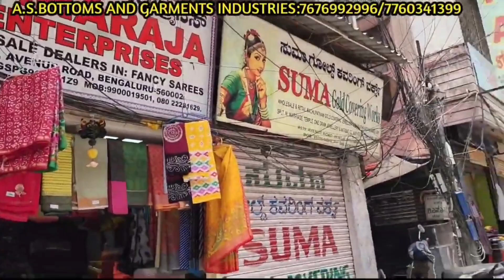Chickpet Bangalore wholesale branded leggings 150rs only||Wholesale bottom wear collections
Shop Address:
A.S.BOTTOMS AND GARMENTS INDUSTRIES
NO 13/3,Naveen Market,
2nd Floor,T.N.Shetty Lane,
Avenue Road cross,Chickpet, Bangalore  - 560053